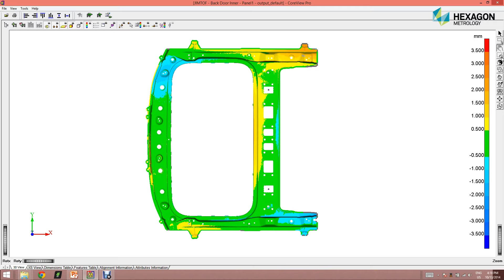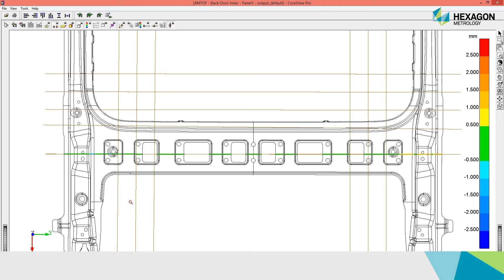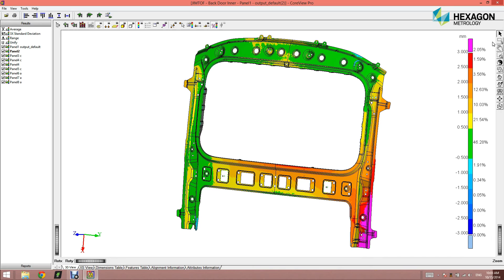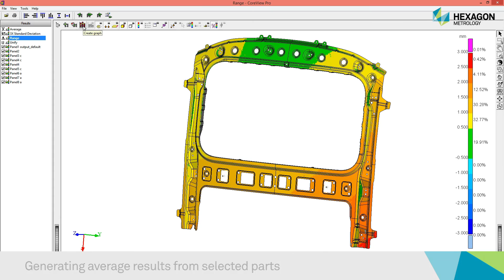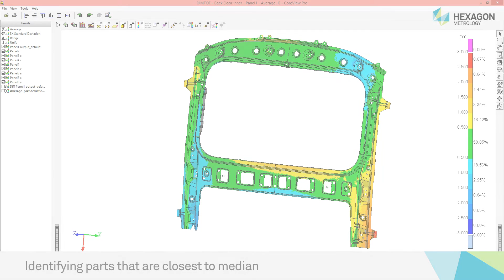360 SIMS Application Software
Powerful 3D CAD-based analysis of sheet metal components.